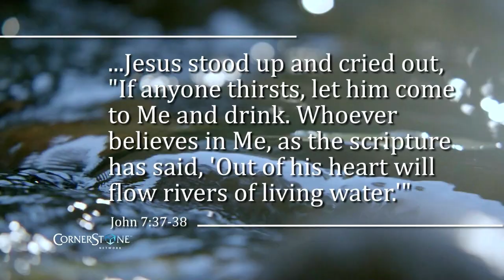Signs of the Times Episode 5 | AI & What's Ahead For The Next 7 Years with Tomi Arayomi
Tomi Arayomi shares prophetic insight on what's ahead for the next 7 years and the purpose and the pitfalls of AI.